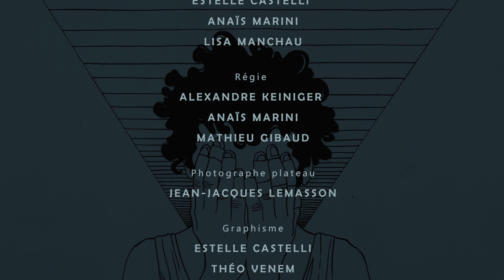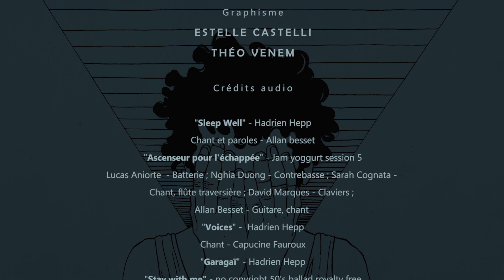AQUARIUM - Court métrage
Pablo est un petit garçon turbulent et solitaire. Un soir, sa mère le laisse seul dans leur grand appartement marseillais. Avant de partir, elle le met en garde contre Lou Garagaï, une présence menaçante qui le surveille.
Errant dans sa forteresse a priori déserte, le reste de la nuit risque de devenir un véritable cauchemar ...

Écrit et réalisé par ELISE LOMPORT et THEO LONGO

avec
TRISTAN VITALI - Pablo enfant
ZAKARIA ALI - Pablo adulte
LYDIE BERNARD - La mère

Musique originale
HADRIEN HEPP

Premier assistant réalisation
MATHIEU GIBAUD

OLIVIER MAURIN

Image
DANIEL ACUÑA
CYRIL PEDRAZZINI
PAUL GOLDBERG
YANNIS LE GOUEZ

Chef opérateur son
JULES LUCCIARDI

Perchman
FABIEN DEMON

Montage
JULES BEAUTEMPS

Étalonage
OLIVIER MAURIN
DANIEL ACUÑ A

Montage et mixage son
TOM ALLIBERT-BARDOUX
CÉCILE FÉVRIER
JULES LUCCIARDI

Décoration et costumes
LISA MANCHAU

Maquillage
ESTELLE CASTELLI
ANAÏS MARINI
LISA MANCHAU

Régie
ALEXANDRE KEINIGER
ANAÏS MARINI
MATHIEU GIBAUD

Photographe plateau
JEAN-JACQUES LEMASSON

Graphisme
ESTELLE CASTELLI
THÉO VENEM

Crédits audio

"Sleep Well" - Hadrien Hepp
Chant et paroles - Allan besset
"Ascenseur pour l'échappée" - Jam yoggurt session 5
Lucas Aniorte  - Batterie ; Nghia Duong - Contrebasse ; Sarah Cognata - Chant, flûte traversière ; David Marques - Claviers ;
Allan Besset - Guitare, chant
"Voices" -  Hadrien Hepp
Chant - Capucine Fauroux
"Garagaï" - Hadrien Hepp

une production CHANTIERS DU REEL

Producteurs délégués
MATHIEU GIBAUD
LESLIE GUIMBAULT

CROUS Aix - Marseille Université
FSDIE Aix - Marseille Université

Remerciements à
Lydie Bernard, Sandra Vitali, Alexandre Keiniger, Anaïs Marini,
 Corinne Girot, Nawyr Haoussi Jones, Allan Besset, Estelle Castelli, Eliot Lefeuvre

à tu, tony